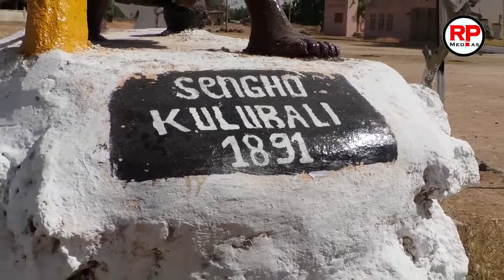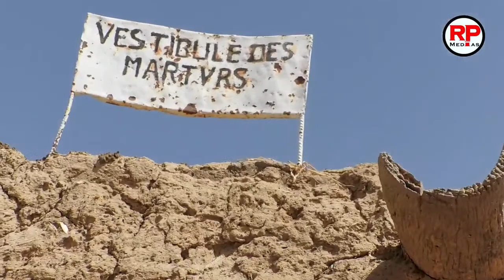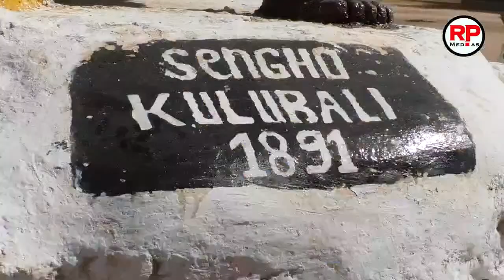[ Dièna la ville martyr de la pénétration coloniale ] Le 24 Février 1891 commémoré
La pénétration coloniale des troupes françaises en Afrique de l'Ouest fut meurtrière et inhumaine. La résistance de Dièna, commune du cercle de Bla dans la région de Ségou au Mali est légendaire. Cette commune a résisté dignement à l'avancée des troupes barbares du gouverneur Louis Archinard du 7 au 24 Février 1891 avec leurs moyens et leurs honneur. Vaincus le 7 Février et empêchés de prendre Dièna, les blancs reviendront plus fort et plus ignobles le 24 pour anéantir la commune. Les Bamanans, refusant de vivre vaincus et captifs ont préférés se donner collectivement la mort dans la poudrière avec femmes, enfants et hommes dont une certaines Sengho Culibaly héroïne de cette journée. Les descendants de ces héros leur rend hommage chaque 24 Février depuis 2006.
Nous vous faisons vivre l'édition de 2021 grâce à notre envoyé spécial Sadio NIAKATE sur place